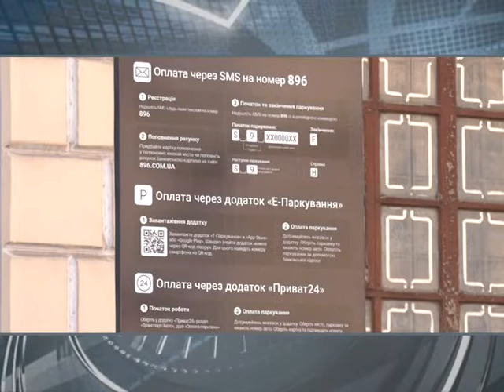У "Харківпарксервісі" набирають консультантів із паркування | Харьковские Известия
/// У Харкові аби підвищити культуру паркування набирають консультантів. Про це повідомили у Департаменті цифрової трансформації. ///
Смотрите: